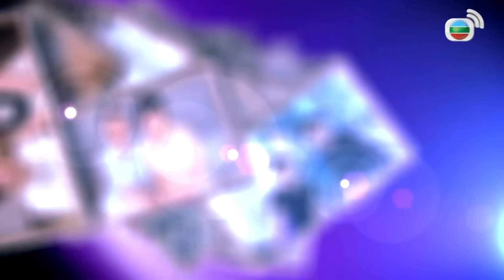張國榮與毛舜筠最後相見不斷手震｜聽哥哥一番話不知是遺願 出事後感虧欠哭至失聲｜Mo姐為令對手投入曾殷勤挑起感情 與劉青雲合作最難抽離｜最佳女主角 黎芷珊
毛舜筠對工作充滿熱誠，專業態度備受推崇，多位圈中好友大談他們心目中的「毛姐」。當中曾志偉大爆毛姐曾經為了令劇中對手入戲，公餘時間對拍檔呵護備至，猶如真情侶，最後幾乎戲假情真，擦出真愛火，毛姐細說這段有趣經歷。

「哥哥」張國榮於03年墜樓身亡，原來出事之前，毛姐曾與他有過一次短聚，當時她不但察覺哥哥的行為極不尋常，甚至在對話中發現自殺預告……毛姐自覺對哥哥有所虧欠，她還公開與哥哥最後對話的內容，並向這位多年好友送上情深說話。